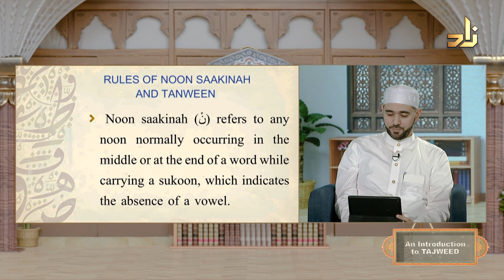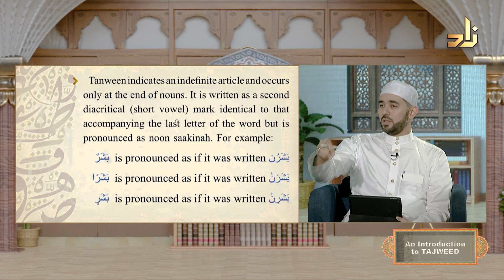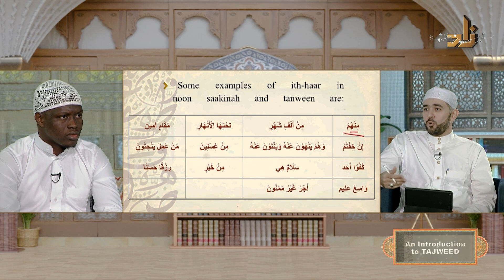An Introduction to Tajweed || The Rules of Noon sakenah and Tanween (Idhar) || Dr.Ayman Safwat Salem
An Introduction to Tajweed program
Dr.Ayman Safwat Salem